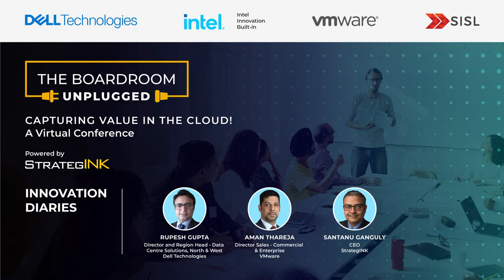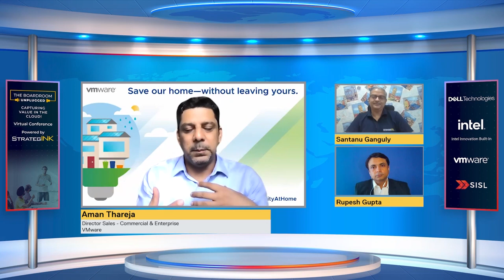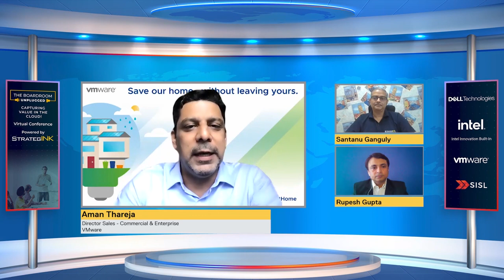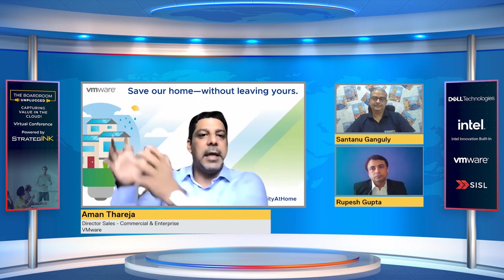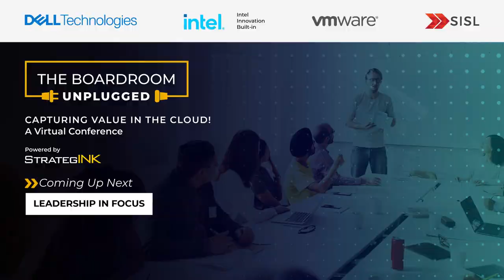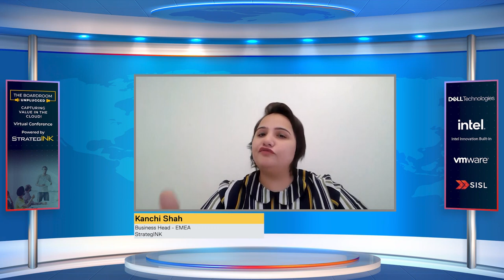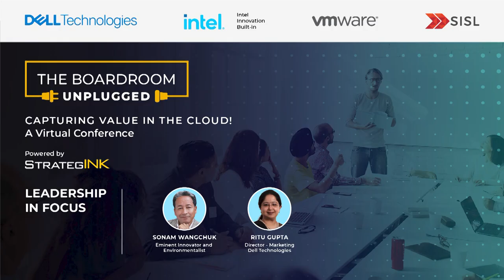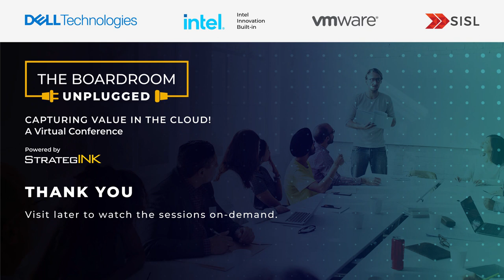The Boardroom Unplugged 2.0 - 27 July 2021 - Part 3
Capturing Value in the Cloud!